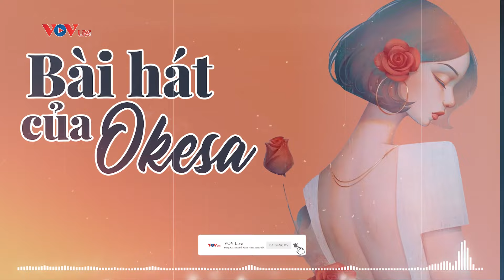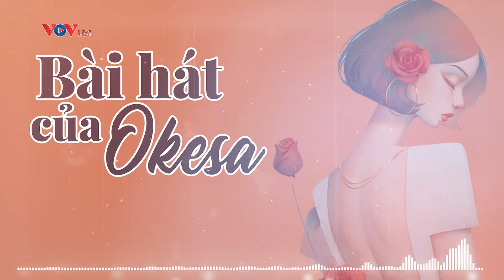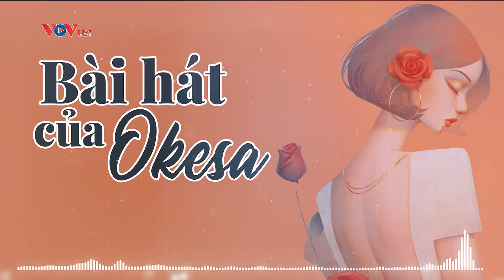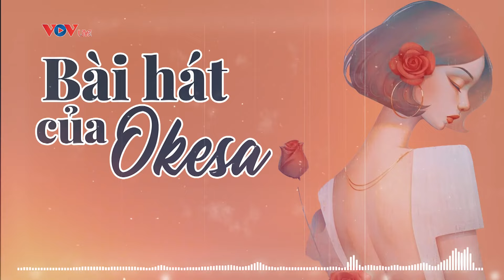Kể Chuyện Và Hát Ru Dễ Ngủ Nhất Nghe Mãi Không Chán | Kể Chuyện Đêm Khuya Hôm Nay VOV